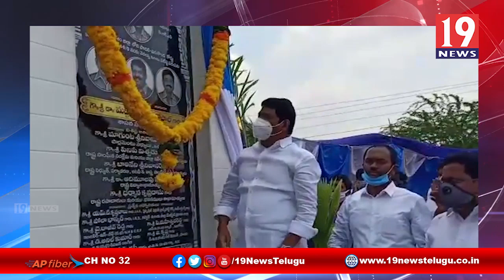స్థానిక ఎమ్మెల్ ఆధ్వర్యంలో కొత్త రోడ్డుకు శంకుస్థాపన -ప్రకాశం జిల్లా దరిశి